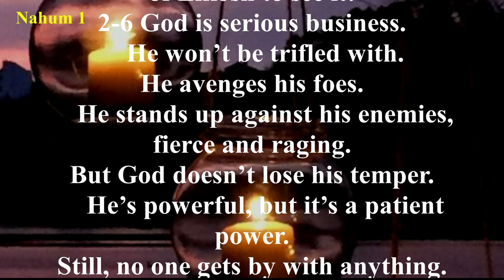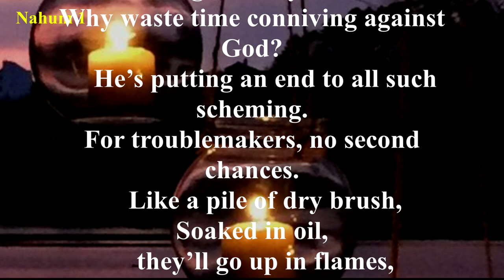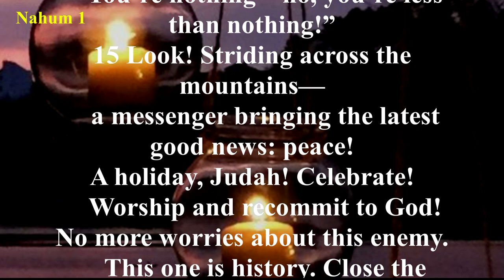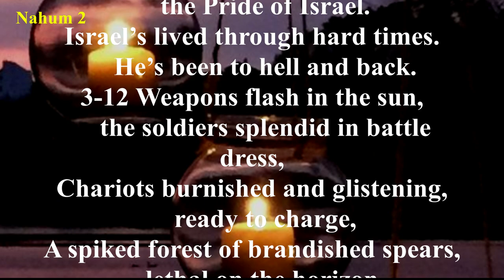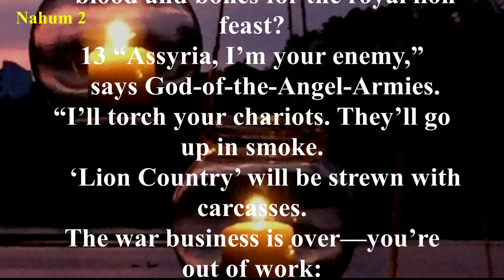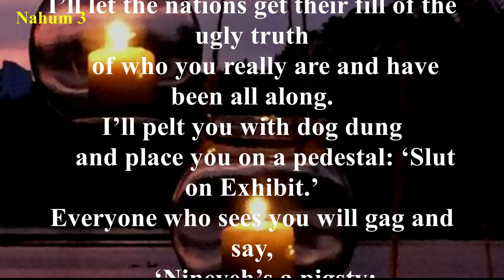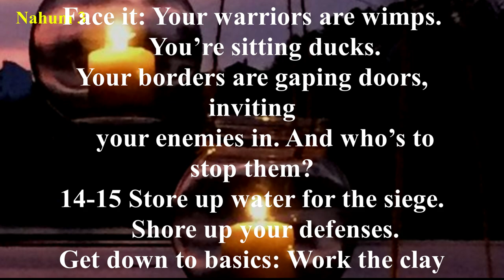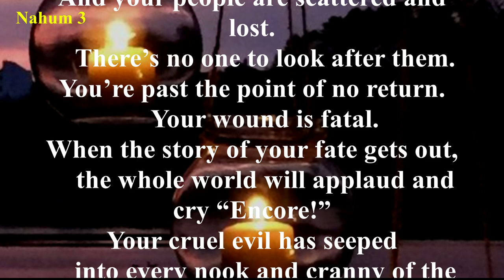Nahum - The Message (MSG) - Audio Bible with Text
Nineveh once had responded to the preaching of Jonah and turned from their evil ways to serve the Lord God. But 150 years later, Nineveh returned to idolatry, violence, and arrogance (Nahum 3:1–4). Once again God sends one of His prophets to Nineveh warning of judgment in the form of the destruction of their city and exhorting them to repentance. Sadly, the Ninevites did not heed’s Nahum’s warning, and the city was brought under the dominion of Babylon.